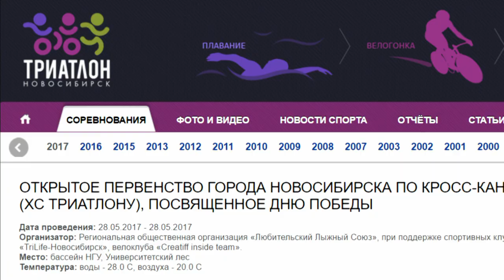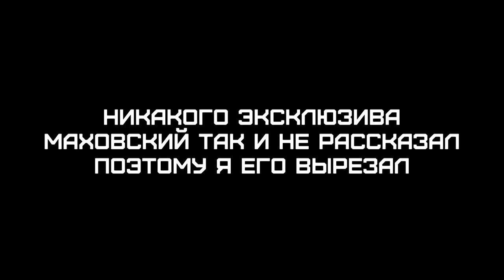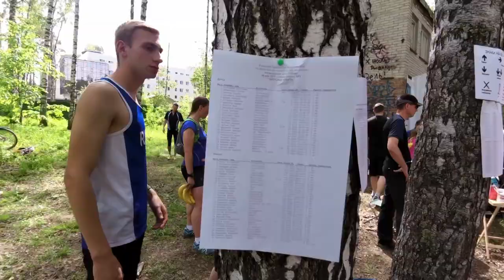XC-triathlon Novosibirsk 2017 / Кросс-кантри триатлон в новосибирском Академгородке 2017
Traditional annual cross-country triathlon was held in Akademgorodok, Novosibirsk, Russia on May 28, 2017.
Pavel Andreev, quintuple world champion in winter triathlon, has won the race consisting of 0.75 km pool swim, 20 km trail bike ride and 5 km trail run. There were more than one hundred athletes in the competition.

The photos of Nikolay Yakovlev and Maxim Snezhkov were used in this video.
The music of Handbook and Troublegum were used in this video.